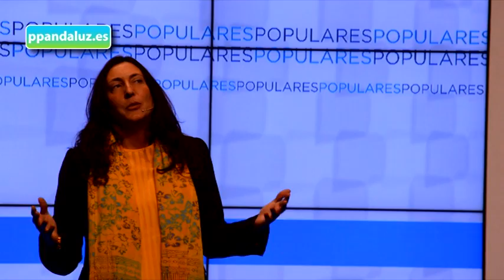.@loleslopez: "Quien entró al Ayuntamiento de Valverde con una lágrima salió con una sonrisa"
Intervención de la secretaria general del PP andaluz y alcaldesa de Valverde del Camino, Loles López, durante un acto celebrado el 14 de enero de 2015 en el municipio onubense.